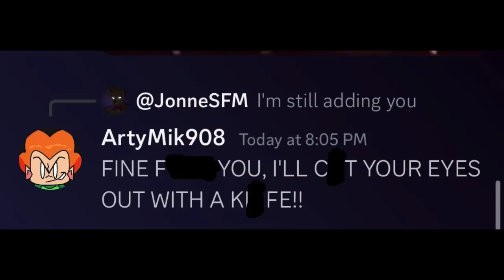ArtyMik908 EXPOSED For Sending Death Threats To My Friend (Criticism Viewers Only)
Calling Arty Out For Sending Death Threats To My Friend

Also I suggest you to not trust him & support him because he’s bad person

ArtyMik908 is P3d0 & Racist & Hypocrite